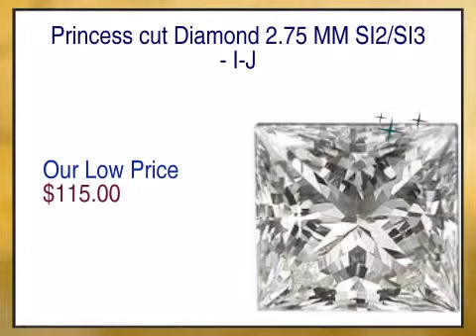Princess cut Diamond 2.75 MM SI2/SI3 - I-J - africagems.com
This Princess cut Diamond 2.75 MM SI2/SI3 - I-J is brought you - The Trusted Gemstone Experts Since 1984.